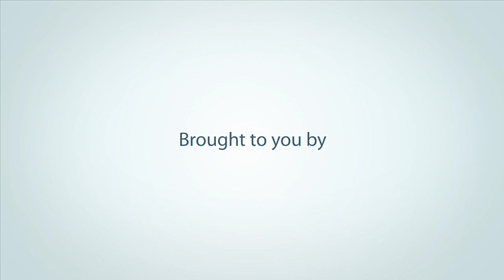Michael Nares of Adknowledge on Guaranteed Traffic at adtech 2013 in San Francisco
please. Michael Nares talks about Adtech's CPC Platform and brand performance email platform with Murray Newlands at adtech 2013 in San Francisco.